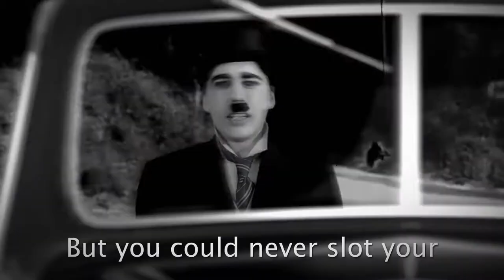Mr Bean vs Charlie Chaplin Most funny commedy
Sujan Production Nepal